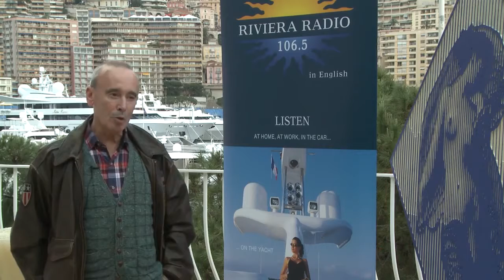What the 2012 clients have to say about 106.5 Riviera Radio